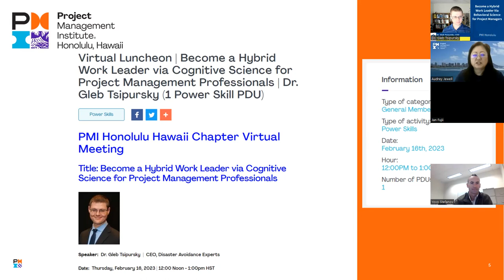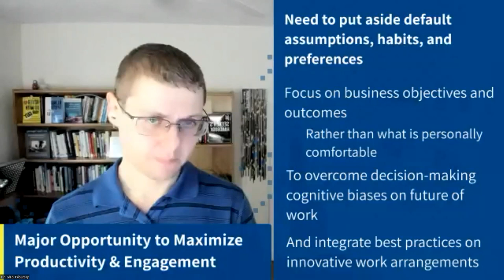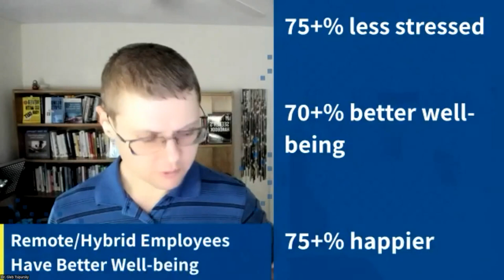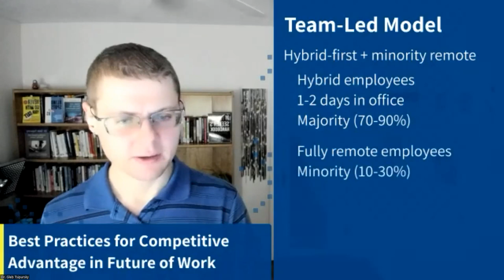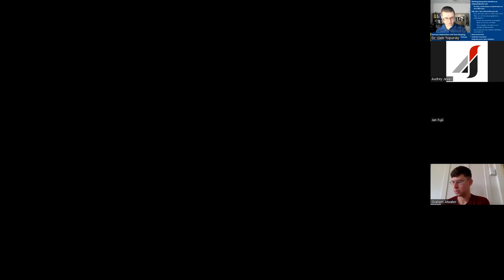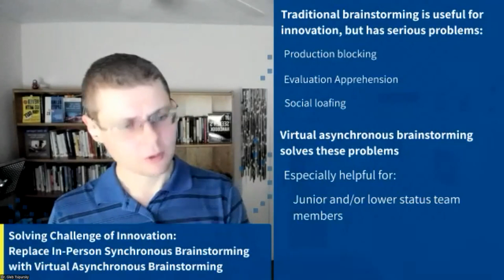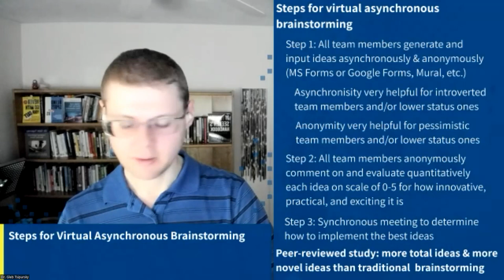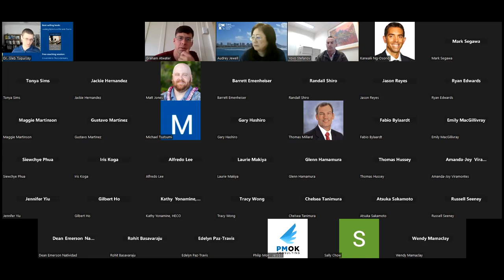PMI Honolulu - Become a Hybrid Work Leader Via Behavioral Science